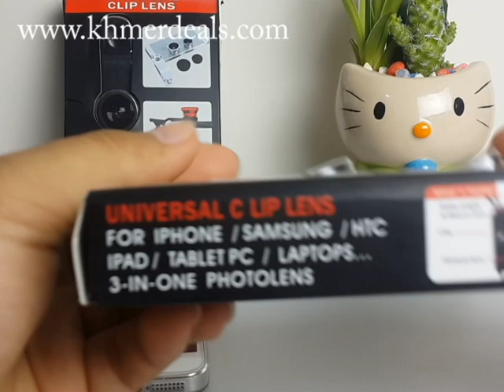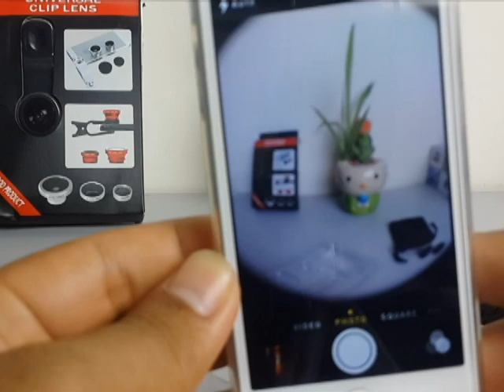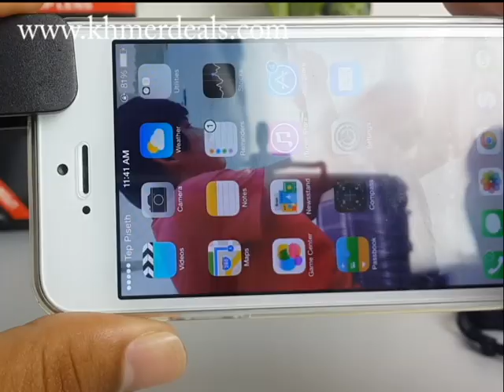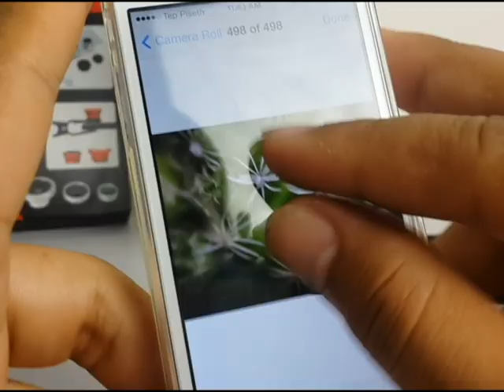Universal 3 in 1 Camera Lens Kit-KhmerDeals Online Shop In Cambodia